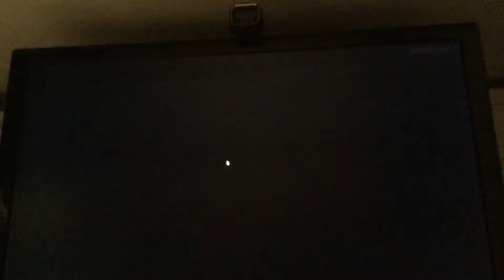Hulk 7Mate Intro